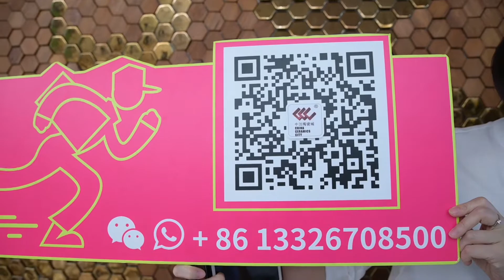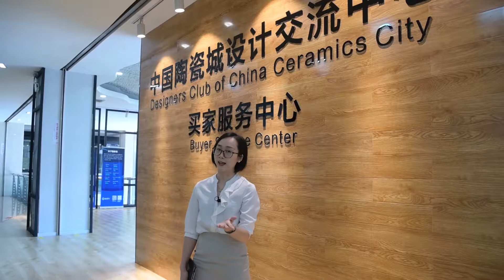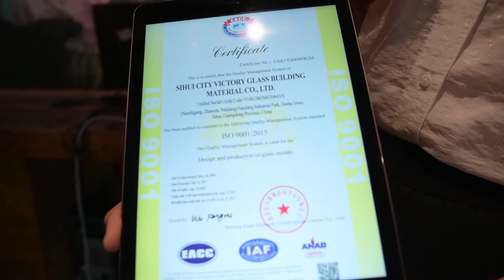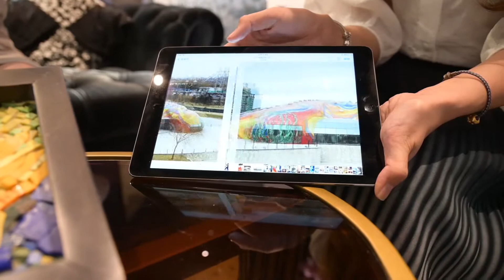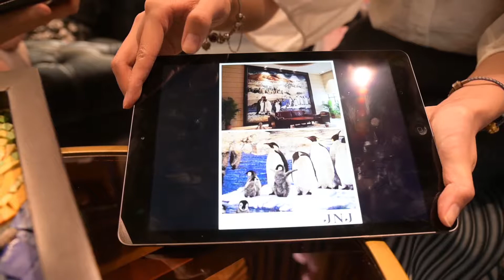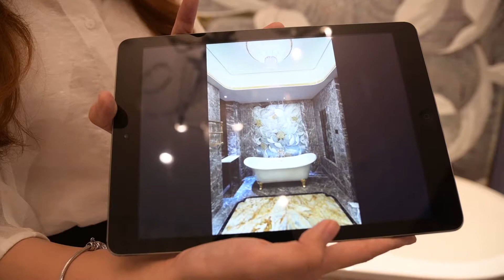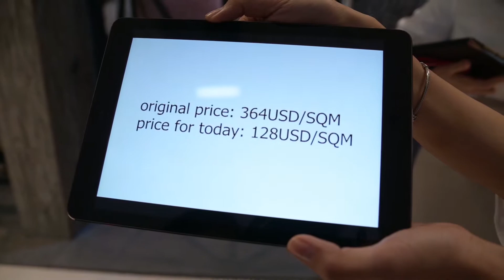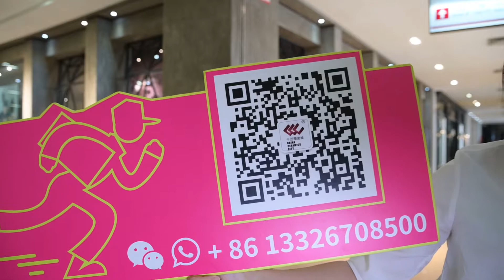Live Showroom Visit---6.24 Art Mosaic Session ---JNJ MOSAIC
√High quality wall tiles with full sizes
√Simple design with whole colors
√Available for OEM & ODM

Cerambath will lead you go into Ceramics showrooms to explore the lastest and healthy ceramic products.

More activity detail:
Date: May 13 - June 24
Time: 14:30(UCT+8), Every Wednesday
                2% Cashback after paid
                Free sample delivery
Schedule:
May 13th  |  Green Tile Session - KITO
May 20th  |  Bathroom Session - HANC & SSWW
May 27th  |  Ceramic Session- BELITE TILE
June 3rd   |  Bathroom Session-HUIDA
June 10th |  Green Tile Session-YIRONG TILE
June 17th |  Art Tile Session-DOULPHIN & ARTIST
June 24th |  Art Mosaic Session-JNJ MOSAIC